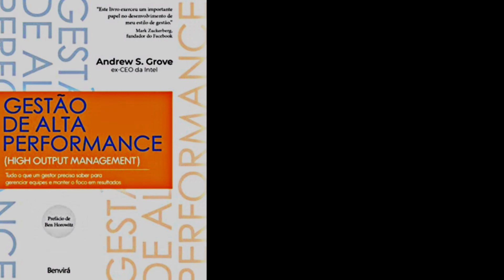Gestão de Alta Performance | Andrew S. Grove | Resumo de livros 📚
RESUMO DE LIVROS 📚

Sobre este microbook.

 High Output Management é o livro
essencial do saudoso Andy Grove, o ex CEO da Intel, voltado para gerentes, diretores e CEOs. Se você tem uma
equipe, uma empresa ou se relaciona com muitas pessoas no seu dia-a-dia e tem que equilibrar os interesses do seu time, este livro é obrigatório para você. O foco do High Output Managent é deixar bem claro que a principal característica de um bom gestor é o foco em resultados, nos outputs e assim ensinar como você pode gerar mais resultados por meio de um entendimento de como uma corporação deve funcionar. Em uma empresa, seu resultado pessoal é equivalente ao resultado de todas as equipes e departamentos sob a sua supervisão ou influência. Seu time somente atingirá alta performance de verdade se cada membro tiver um entendimento do seu output necessário e clareza de qual é o seu papel na empresa. Ficou interessado? Então, ouça, em 12 minutos, como extrair o melhor desempenho dos seus colaboradores.

Se você tem uma equipe, uma empresa
ou se relaciona com muitas pessoas no seu dia a dia e tem que equilibrar os interesses do seu time, este livro é obrigatório para você.

Em "Gestão de Alta Performance - você aprenderá.

• O que é um OKR?

• Quais indicadores e KPIs sua empresa deve acompanhar?

• Como montar uma linha de produção?

• Descubra o nível de maturidade das
pessoas do seu time.

• Aprenda como reter e remunerar seus
talentos.

• Entenda como fazer um planejamento estratégico para sua empresa.

▪︎Biografia do autor

▪︎Andrew S. Grove

Andrew Stephn "Andy" Grove
foi um engenheiro e empresário
estadunidense nascido na Hungria. Ele foi para os Estados Unidos, em 1956 onde se tornou um dos primeiros empregados da Intel Corporation, empresa que posteriormente ele chegou a se tornar o CEO. Andy é um famoso autor sobre gestão e liderança. Grove foi o presidente da Intel em 1979, seu CEO em 1987 e seu Presidente e CEO em 1997. Ele renunciou ao título de CEO em maio de 1998, tendo sido diagnosticado com câncer de próstata alguns anos antes, e permaneceu presidente do conselho até novembro de 2004. Grove continuou seu trabalho na Intel como consultor sênior e foi professor na Universidade de Stanford.